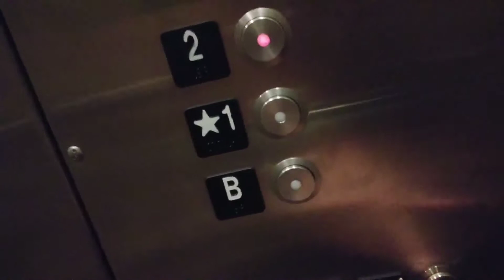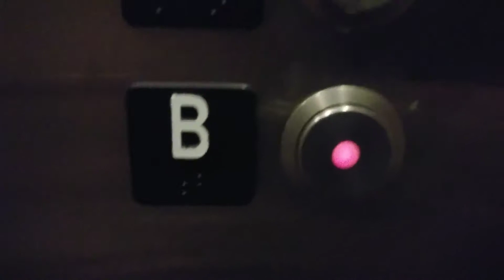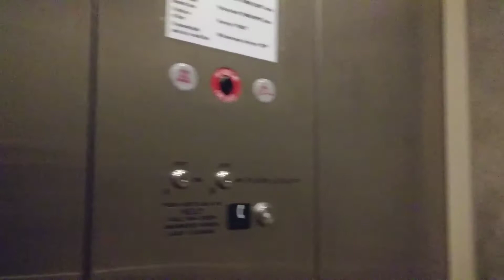Schindler 330A @ a doctor's office in Meridian ID